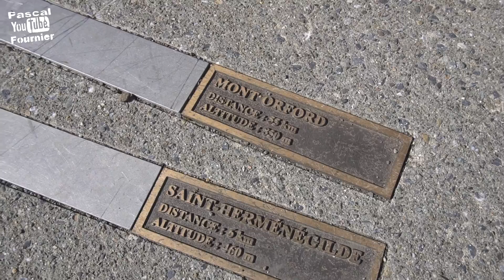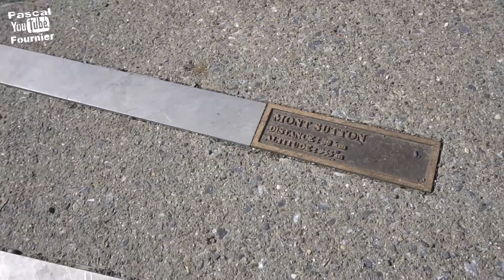Une ride aventure au Mont Hereford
Près de la Trans Québec Trail avec ma KTM 1290 et Une V-Strom 1000